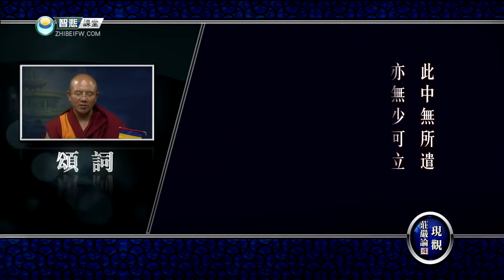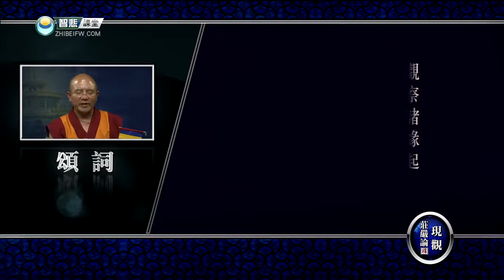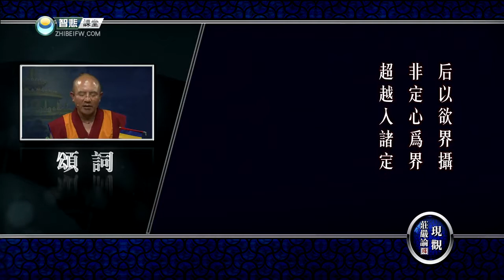现观庄严论释44